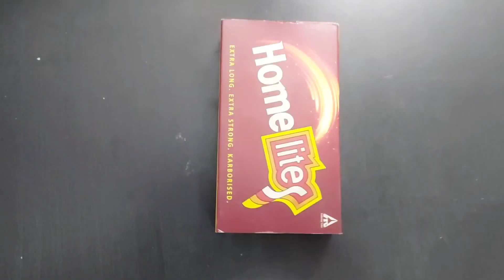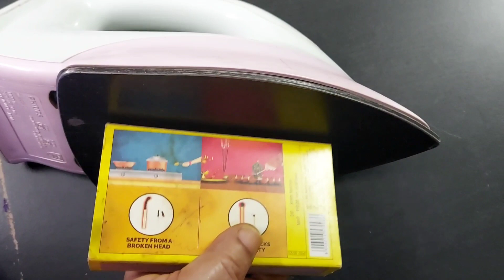ఈ వీడియో చూడగానే వెంటనే మీరు కూడా షాప్ కీ వెళ్ళి Diaper కొని తీసుకువస్తారు Shocking tips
House Wife గా ఉన్న ప్రతి అమ్మాయి ఈ టిప్స్ చూడగానే నిముషాలలో చేసేస్తారు